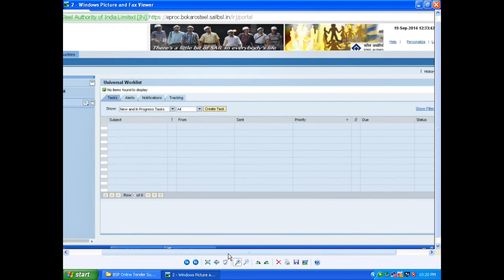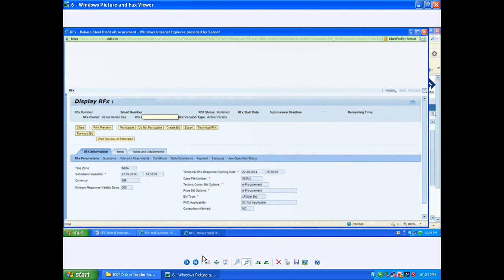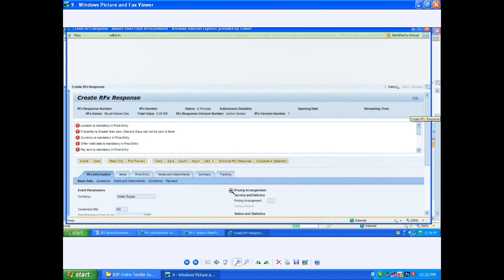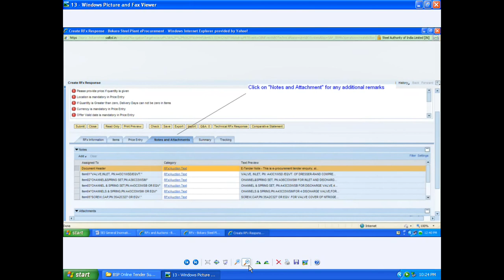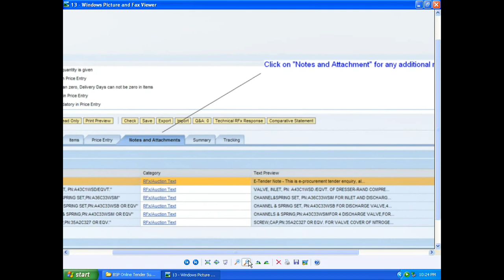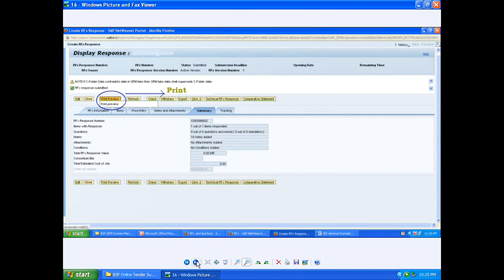Online Tender Submission SRM System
How to participate in online e tendering using SAP-SRM software